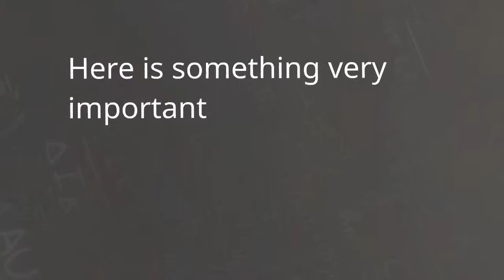Show me the science! - Prezi template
Prezi template about mathematics, physics, science, quotes. It has the girl who shows the picture and different schematics, text, photographs about science topic on livingroom wall. You can add your own starting quote in beginning of presentation. See here and please like!